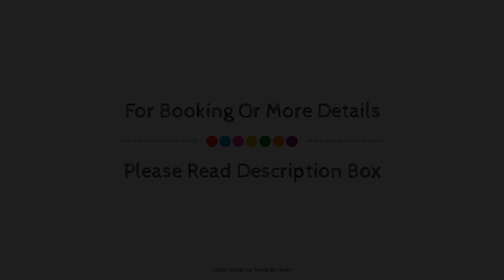La Casa Que Canta, Zihuatanejo, Mexico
About Property:
La Casa Que Canta is a popular choice amongst travelers in Zihuatanejo, whether exploring or just passing through. The hotel offers a wide range of amenities and perks to ensure you have a great time. Service-minded staff will welcome and guide you at the La Casa Que Canta. All rooms are designed and decorated to make guests feel right at home, and some rooms come with air conditioning, wake-up service, desk, mini bar, balcony/terrace. The hotel offers various recreational opportunities. Discover all Zihuatanejo has to offer by making La Casa Que Canta your base.
Searching For
1. La Casa Que Canta - Zihuatanejo
2. La Casa Que Canta - Zihuatanejo Virtual Tour
3. La Casa Que Canta - Zihuatanejo Rooms
4. La Casa Que Canta - Zihuatanejo Amenities
5. La Casa Que Canta - Zihuatanejo Videos
6. La Casa Que Canta - Zihuatanejo Offers
7. La Casa Que Canta - Zihuatanejo Deals
Audio Credit:
Track Title: Reasons To Hope
Artist: Reed Mathis